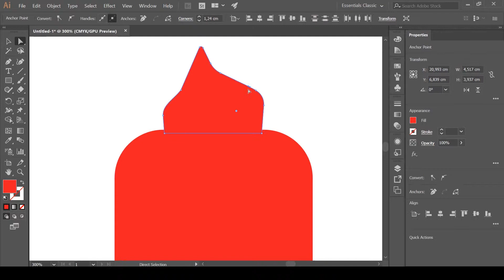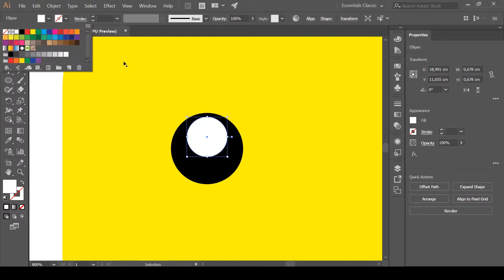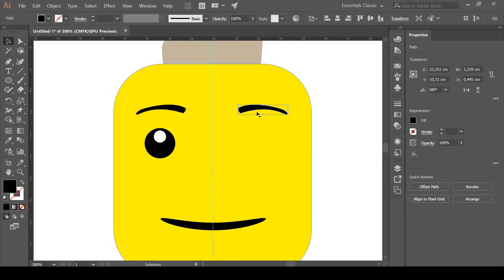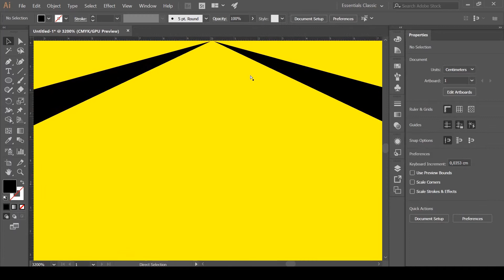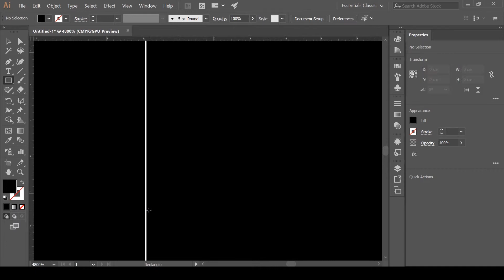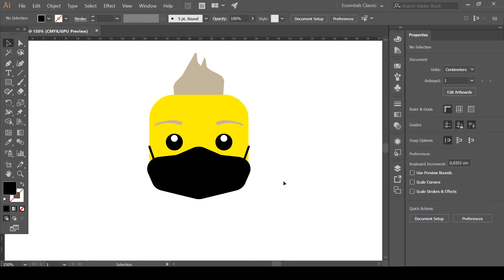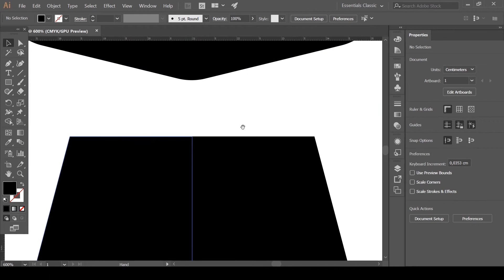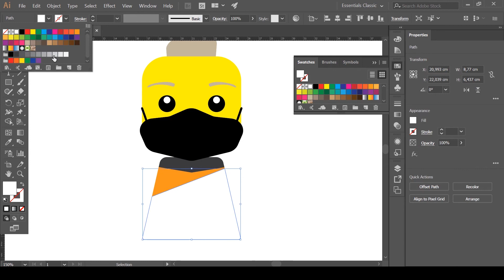FORTNITE SEASON 5 SKIN CRAFT EMOJI LEGO AI LEVEL 0 !!! [SPEEDART]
Realization of a fortnite Lego emoji with skin craft level 0 in speedart with AI CC